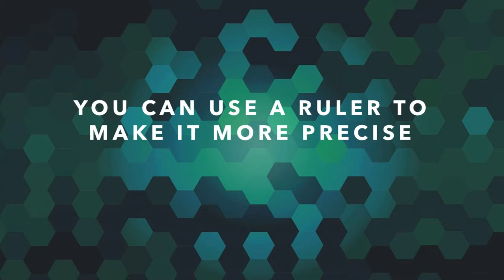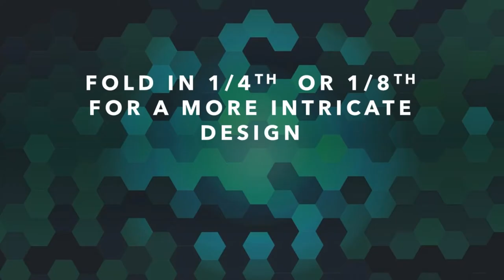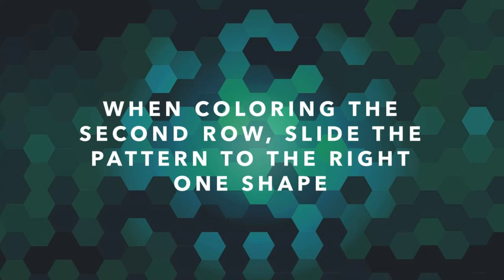Tessellation Art Tutorial - Art With Trista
Make tessellation art using simple art materials.